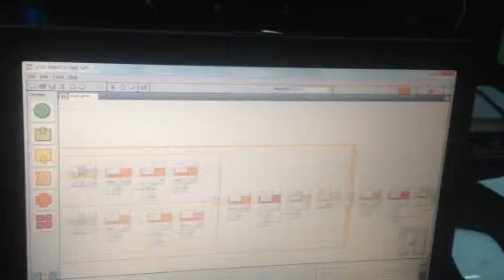Smart game 2 program